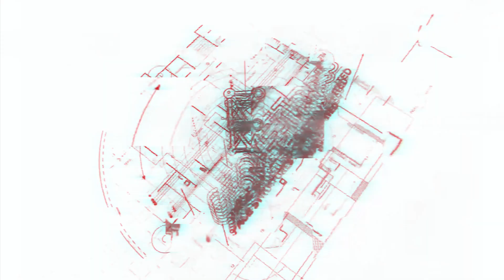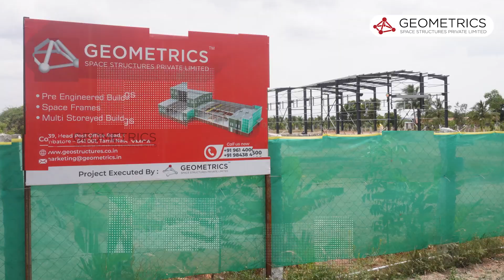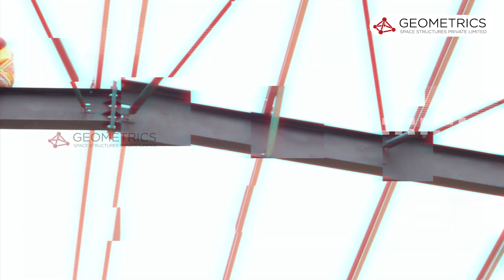Steel Buildings | Pre Engineered Buildings | Manufacturing Unit | Warehouses | PEB |Steel Structures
Steel Buildings | Pre Engineered Buildings | Manufacturing Unit | Warehouses | PEB | Stee l Structures

00:00  Video Starts
00:22 - 01:01 Introduction to the Video
00:32 - 01:02 Why PEB?
01:04 - 01:36 Road to Current Status
01:38 - 02:16  Production
02:18 - 03:18  Civil Drawings
03:19 - 06:30  Processes in the project
06:31 - 07:16  Error-Free
07:17 - 07:39  Special Care
07:40 - 07:52  Conclusion
07:53 - 07:58  End Card

Geometrics Space Structures Pvt. Ltd.
No. 39, Head Post Office Rd,
opp. YMCA, Town Hall, Coimbatore,
TamilNadu - 641001